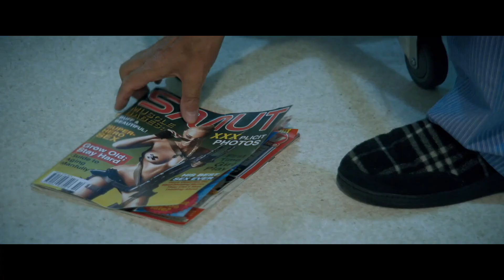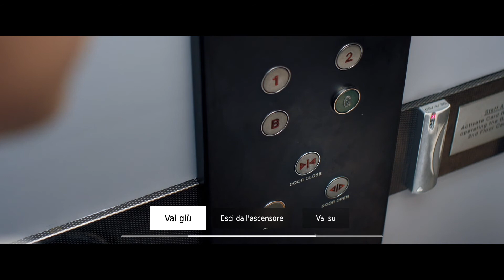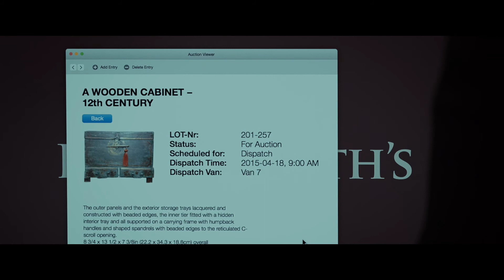Late Shift #02 - CI HANNO CATTURATO !!!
Late Shift è presentato come un film normale. Durante il film però, siamo in grado di fare delle scelte per conto del protagonista. Il film non si interrompe durante il processo decisionale, quindi bisogna agire in tempo reale. Ci sono 180 punti di scelta nel lungometraggio e la nostra interazione influenza i personaggi e gli eventi e porta la storia a uno dei sette finali diversi.
Il personaggio giocabile e protagonista principale è Matt Thompson, uno studente universitario che lavora come addetto ad un parcheggio. Una notte, Matt si ritrova coinvolto nel mondo criminale di Londra quando è costretto a lavorare con un gruppo di rapinatori a mano armata. Finisce per fare amicizia, forse romanticamente, con uno dei membri del gruppo; una giovane donna di nome May-Ling. Le scelte influenzano gli eventi del gioco e possono portare a una varietà di finali diversi con conseguenti destini diversi per Matt e May-Ling.

Che fine faremo in questo Film Interattivo, eroi o cattivi?